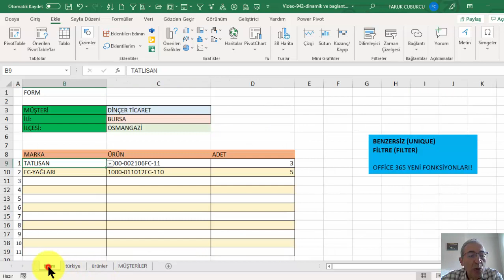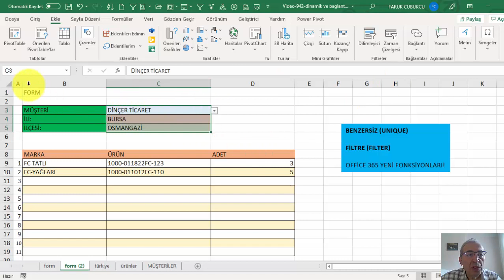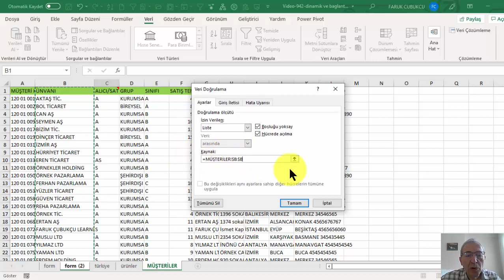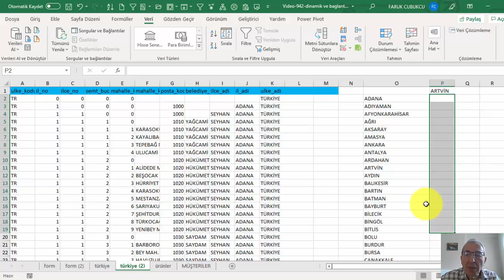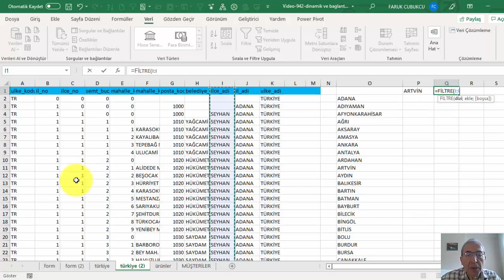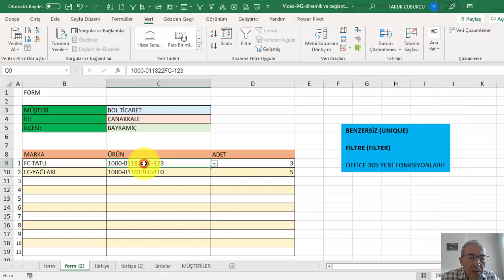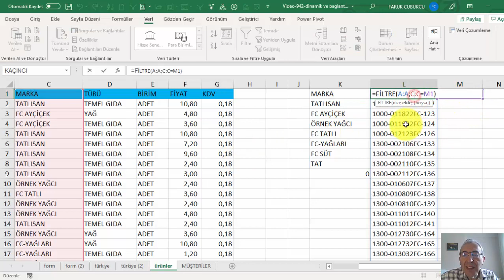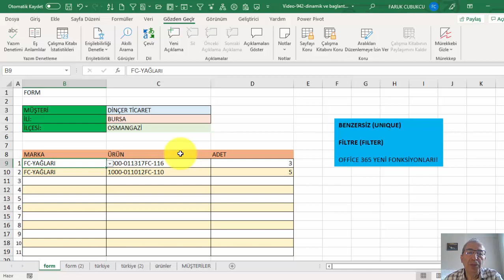Excel Liste Kutuları - İlişkili ve Dinamik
Excel bağlantılı liste kutusu
Excel ilişkili liste kutusu
Excel bağlı liste kutusu
Excel dinamik liste kutusu
Burada yeni fonksiyonlarla (Office 365) ile yapacağız.

=BENZERSİZ(J3:J100000)
=UNIQUE(J3:J100000)

=BENZERSİZ(FİLTRE(I:I;J:J=P1))
=UNIQUE(FILTER(I:I;J:J=P1))